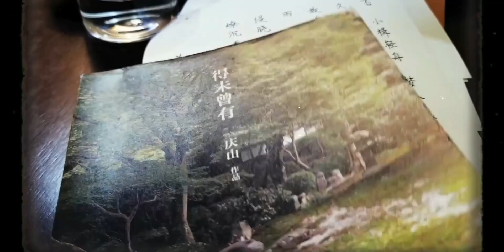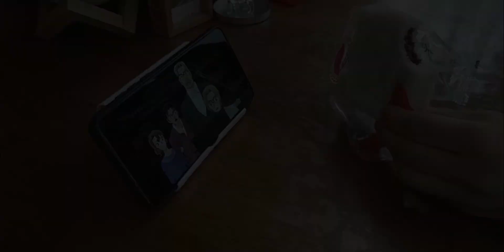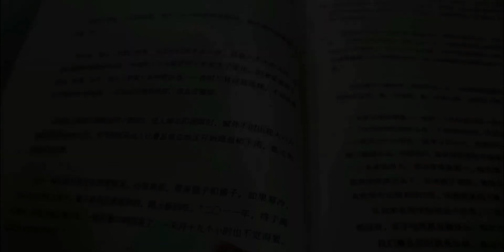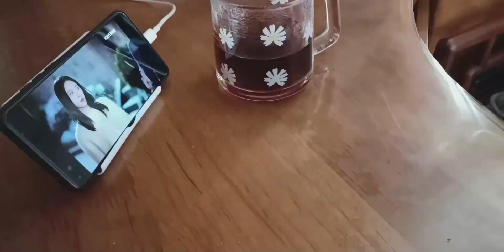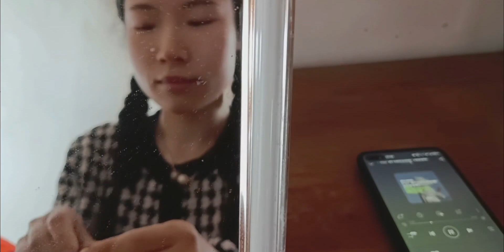vlog 95 365天后就是而立之年|海盐芝士蛋糕|炸鸡|虹口糕团|爬山|图书馆|一人食晚餐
人间四月·美食尝鲜季,炸鸡,蛋糕,一人食,美食,必剪创作,美食vlog,晚餐,爬山,生日,糯叽叽,四季美食·人间四月·美食尝鲜季